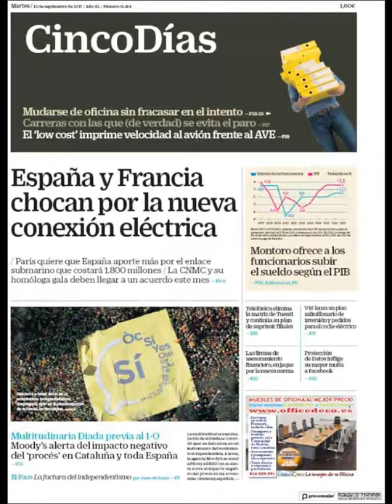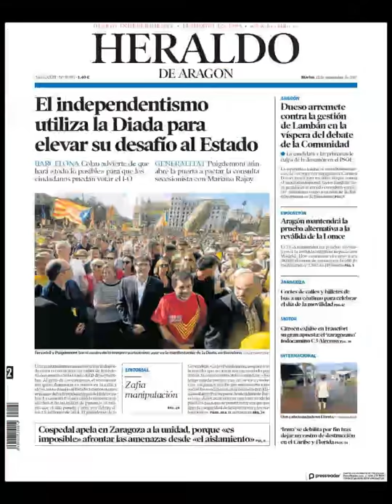Noticias Martes 12 Septiembre 2017 Titulares Portadas Diarios Periódicos España Spain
¿Que le Parecio este día?